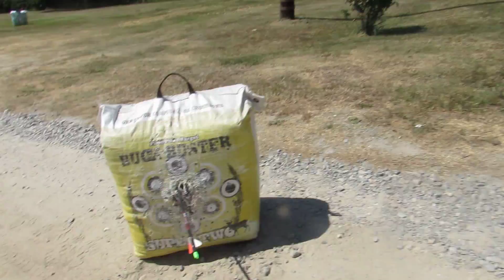MIKE DUNLAY-COMMIN' AT YA, FROM MY ROOF. FRONT VIEW 19-31- 43YRDS.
SLINGIN' FROM MY ROOF - FRONT VIEW. 19, 31,  and 43yrds.
In commentary I accidently call it 47yrds.